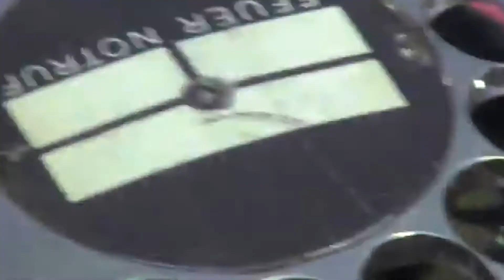Sabrina Song x Mittenmob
A few weeks ago, Taylor had an awesome chat with the extremely talented Sabrina Song - from dealing with the anxiety that comes with being a solo musician to being introduced to a whole new world of ‘professional’ musicians at NYU, Sabrina recounts tales from her past with elegance and honesty - traits also evident in her beautifully crafted music.

Check out the interview, let us know what you think, and be sure to follow @iamsabrinasong